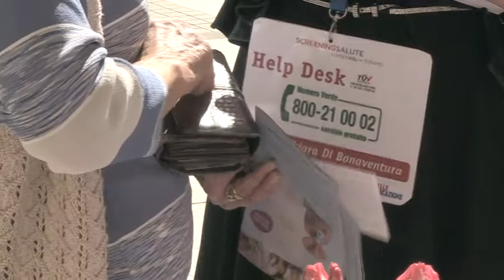A Roseto il camper per lo screening della mammella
Giornata dedicata alla prevenzione del cancro alla mammella oggi a Roseto dove in comune si è svolto un convegno sull’alimentazione corretta e nel piazzale antistante palazzo di città è stato sistemato il camper della Asl di Teramo all’interno del quale è possibile effettuare lo screening